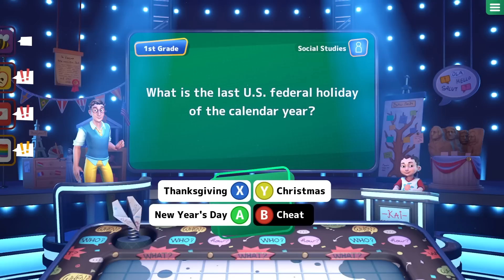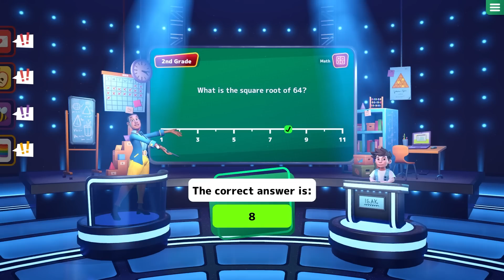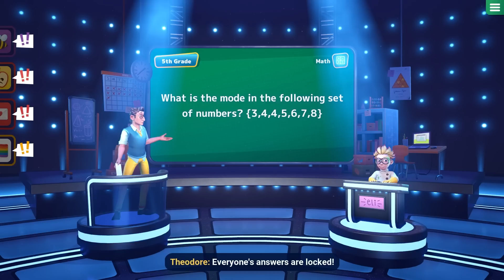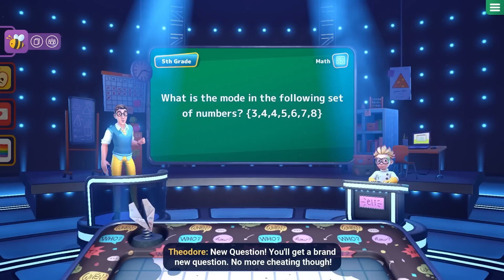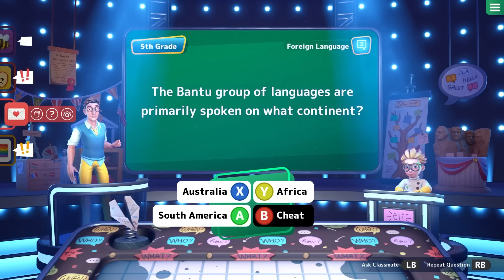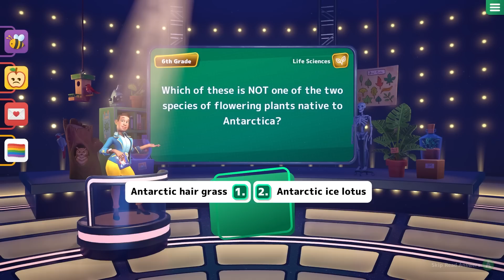Let's Make Pond Puppies a Thing - Are You Smarter than a 5th Grader?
Stumpt plays Are You Smarter than a 5th Grader? We go head to head with these young kids to test our grade school knowledge!